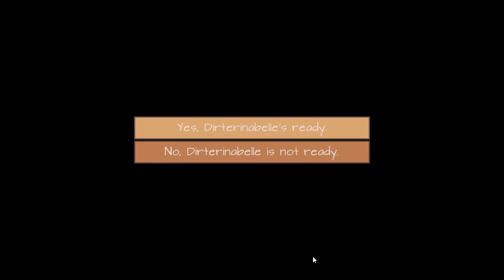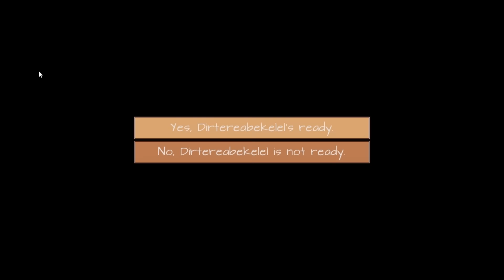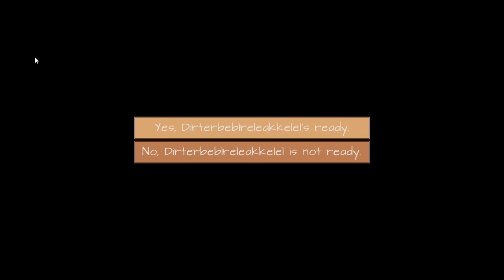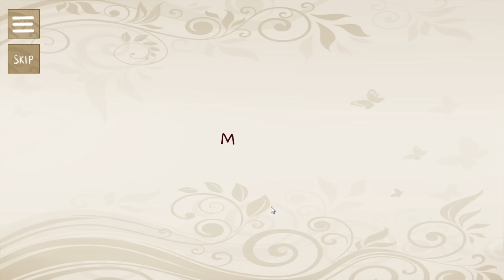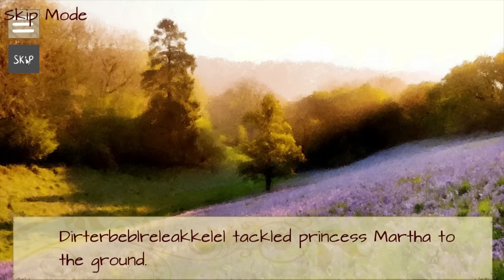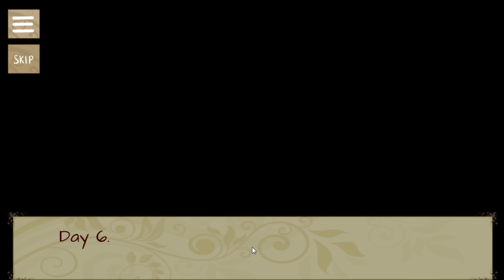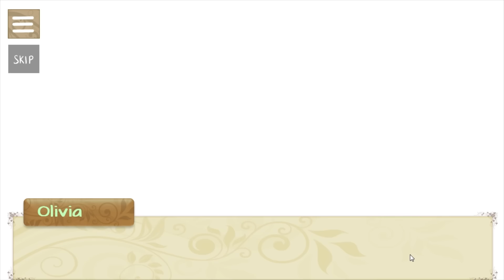PRINCESSES'S MAID Part 3 (SUPER WEIRD SECRET ENDING)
...wtf